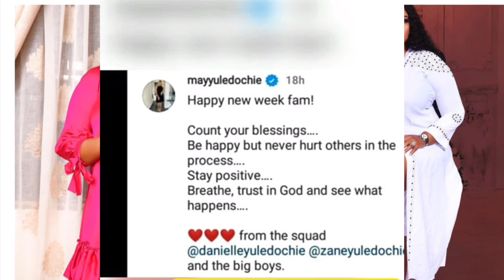E don burst: YUI EDOCHIE DORP SHOCK MESSAGE TO MAY, HOW HE’S HAPPY WITH JUDY AUSTIN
Hello everyone welcome To Nina Naija Media
This channel is all about celebrity gist,Trendy videos, comedy, celebrity marriage,  lifestyle viral news, discussion, Entertainment, celebrity Gist , Events, Birthday, new update twice in a week, please free free to share my videos with friends, subscribe to my my channel also turn on the notifications bell to notify you once I upload a new video